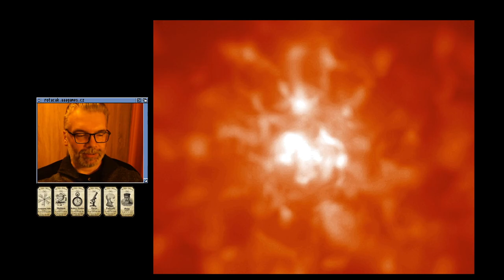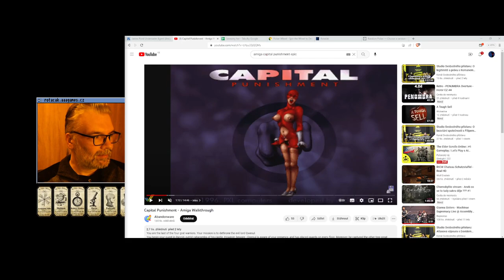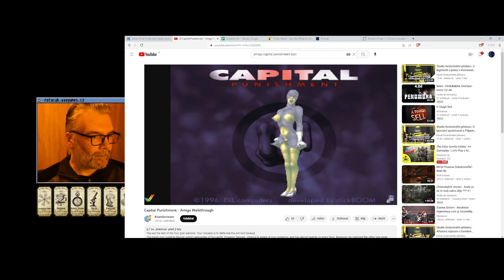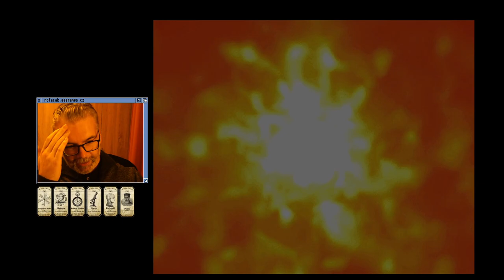👍 Capital Punishment (Amiga)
Hra: ...